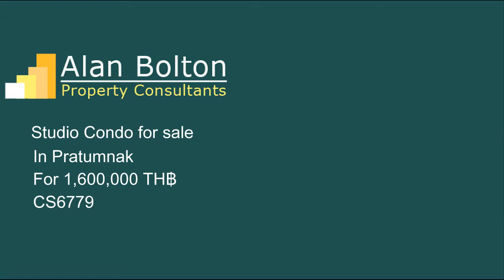Condo for Sale in Pratumnak for 1,600,00 TH฿